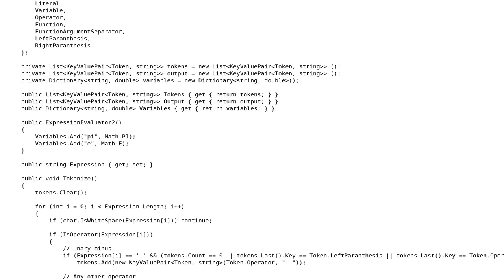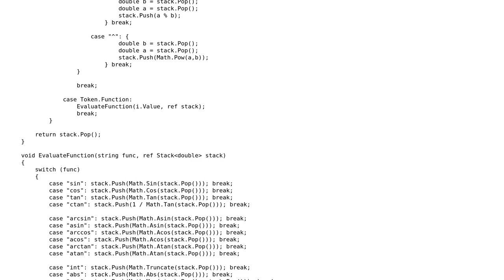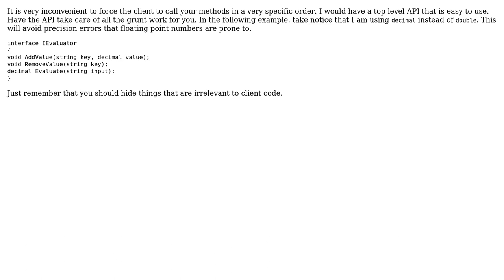Code Review: C# expression evaluator review request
With thanks & praise to God, and with thanks to the many people who have made this project possible! You are responsible for your own actions.